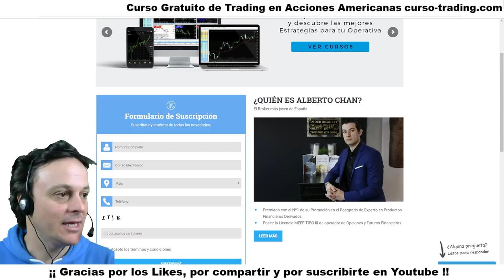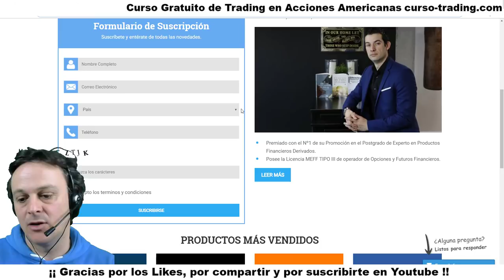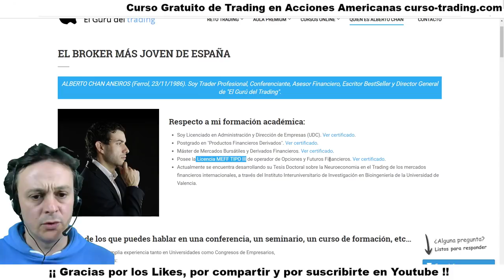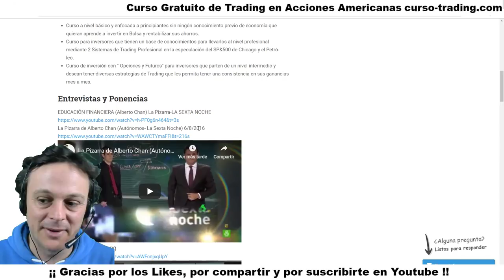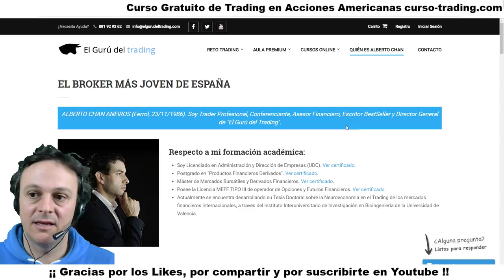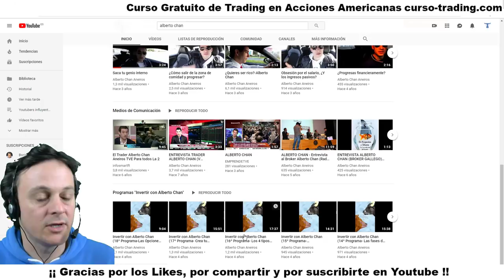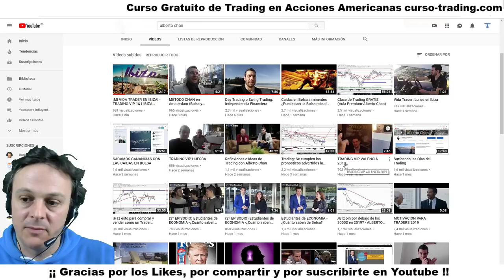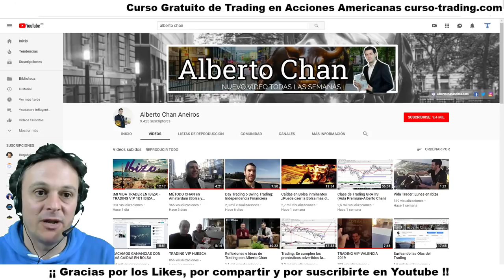Alberto Chan Estrategia Método CHAN - Opiniones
✅ Nuevo vídeo de la sección "El Mejor Trader del Mundo" en el que hablo de Alberto Chan, un gran y mediático Trader Español.

Alberto Chan tiene una importante formación en el mundo de las finanzas y ha desarrollado un método propio para invertir: El método Chan.

Trader Profesional que imparte cursos de Trading a otras personas que quieran saber cómo aprender Trading. Tiene un programa de formación a Traders llamado Trading VIP 1&1 en el que hablo en este vídeo.

Libros:

Las 10 claves del éxito financiero: El método Chan

Emprender con éxito: Método Chan (Empresa Y Gestión)

Gane dinero en bolsa: Los secretos que los brokers saben y usted (todavía) no

Educación Financiera

✅ Si os gusta el Trading y queréis comenzar en este apasionante mundo, no os perdáis este SORTEO en el que podréis conseguir como premio un Curso GRATUITO de Trading y una CUENTA REAL para operar !!!